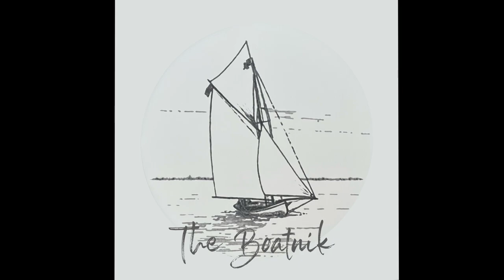My next project, a1980 Com-Pac 16 sailboat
1980 Com-Pac 16  Hutchins sailboat
Clark Mills design